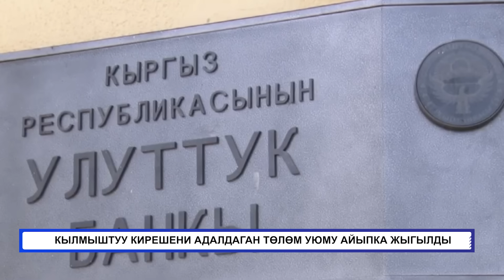8 ТОННАГА ЖАКЫН КОНТРАБАНДАЛЫК АПИЙИМ КАРМАЛДЫ. ӨЛКӨ КАЗЫНАСЫНАН УУРДАЛГАН 87 МЛН. СОМ КАЙТАРЫЛДЫ